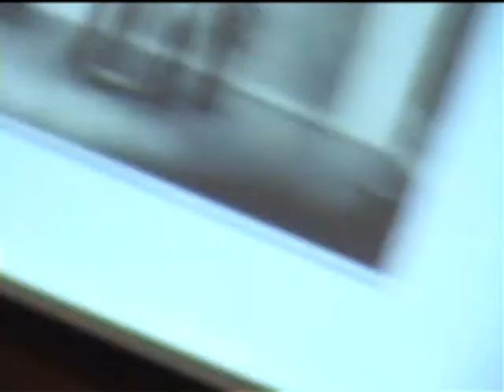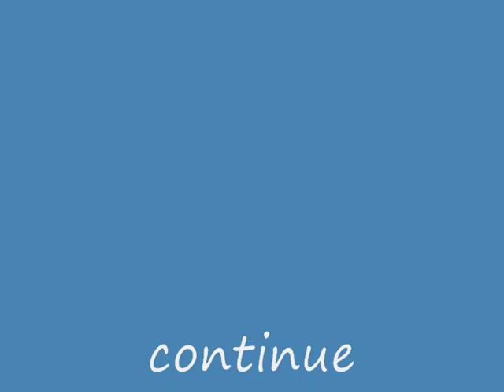part 3, Lecture by Pierre Guillet de Monthoux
THE ART FIRM
Lecture by Pierre Guillet de Monthoux
Friday October 19, 2007
Chamber of Commerce and Industry of Slovenia

OASIS IV in Ljubljana 18-21 October 2007
in cooperation with The City Museum of Ljubljana, Moderna galerija, the Irwin Group
and The Ministry of Foreign Affairs of the Republic of Slovenia